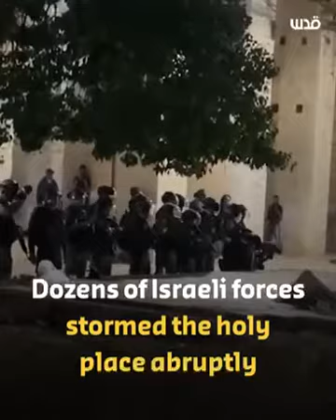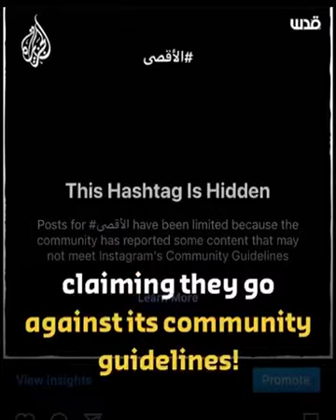Israele Jewish attack on Masjid Al-Aqsa during the prayer_25th Ramzan_Jewish Terrorist